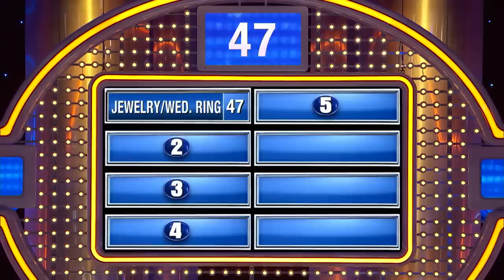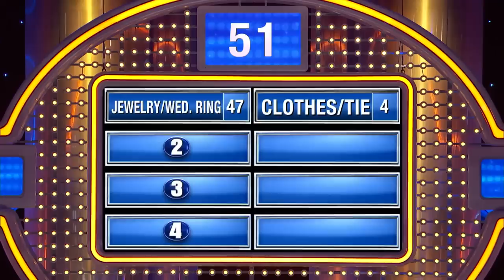Steve Harvey put his what in the collection plate??